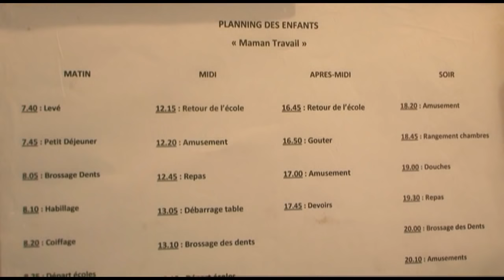Elle dirige sa famille nombreuse d'une main de fer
Une organisation militaire pour mes 5 enfants !